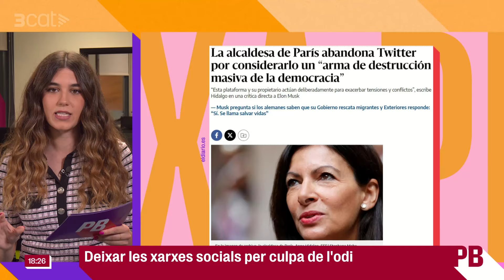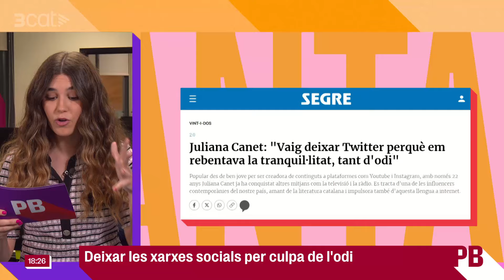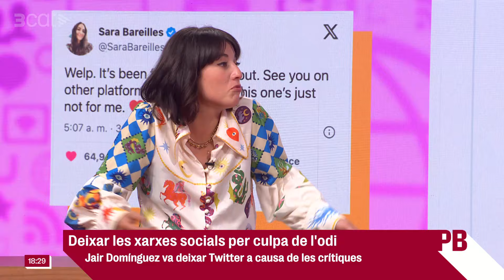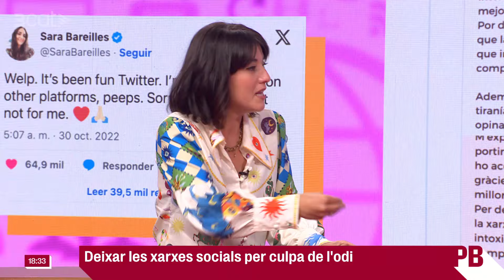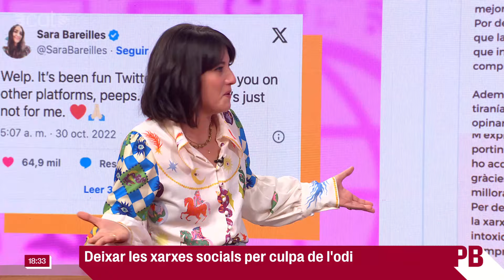Jair Domínguez: "L'odi que hi ha a X bruteja i desgasta molt" - Planta baixa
Cada vegada són més les figures públiques que deixen les xarxes socials per culpa de l'odi que hi ha en aquestes plataformes. Fem un repàs dels personatges que han decidit fugir de les xarxes per les crítiques i els discursos d'odi. L'últim personatge públic que ha decidit abandonar la plataforma X a causa de l'allau de crítiques és el periodista i guionista Jair Domínguez. Obrim el meló de l'odi a les xarxes socials amb Jair Domínguez, Samanta Villar, Estel Solé i Bernat Dedéu.